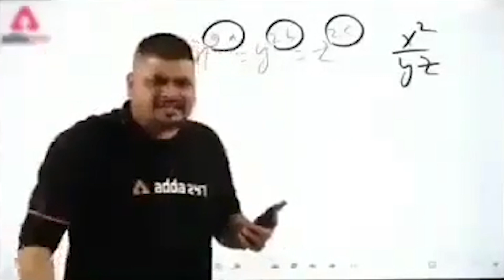Casetoo triggered liot gaming with Randoms in pubg mobile | Kasetwo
In this video Casetoo playing with random and triggered Liot gaming in pubg mobile Kasetwo with liot
Kasetwo best moments

casetoo
casetoo and liot with Randoms
casetoo with randoms
casetoo and liot gaming with randoms
.casetoo vs Liot
Casetoo with random player.casetoo oo
Kasetwo
Kasetwo with liot gaming
Kasetwo with random
casetoo vs Liot gaming
casetoo vs Liot gaming 1v1 tdm
liot vs casetoo
pubg mobile
pubg mobile India
casetoo pubg
casetoo randoms pubg
casetoo pubg gameplay video,
casetoo pubg girl,
casetoo vs Liot
liot vs casetoo
liot vs casetoo on live stream
casetoo vs Liot on live stream
casetoo vs Liot 1v1 fight
casetoo vs Dynamo 1v1 tdm
pubg mobile
pubg mobile India
casetoo pubg